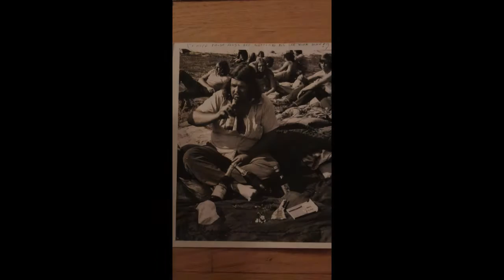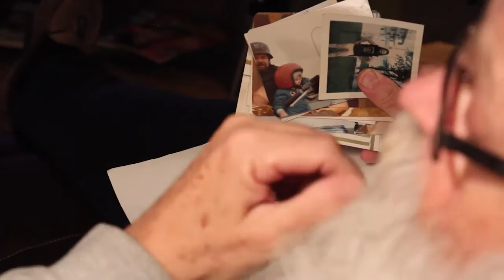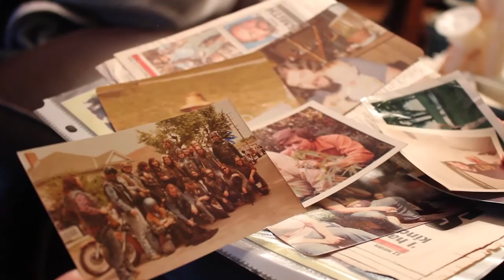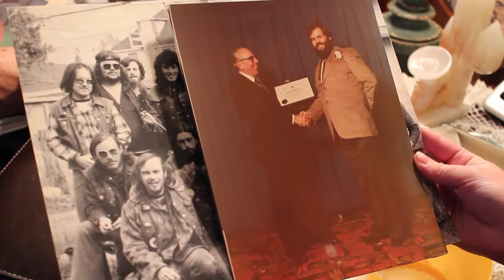From motorcycles to Mr. Claus